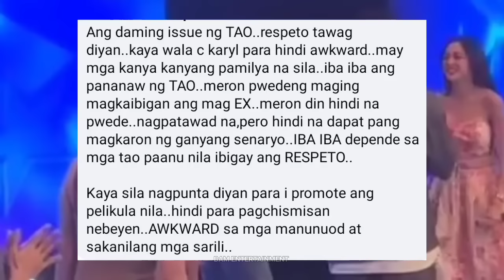UNSEEN FOOTAGE! PAGHAHARAP Ni KARYLLE DINGDONG DANTES MARIAN RIVERA Di NATULOY SA IT'S SHOWTIME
dongyan on it's showtime, karylle dingdong dantes marian rivera sa it's showtime, hindi nagtagpo ang landas nina karylle, dingdong dantes at marian rivera sa noontime show na It's Showtime dahil sa kadahilanang may sakit si karylle yuzon.